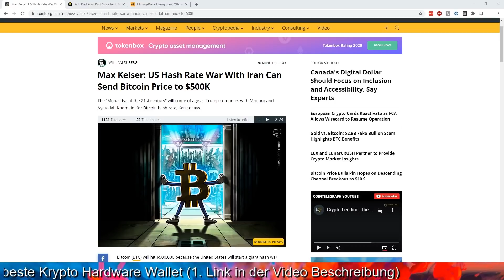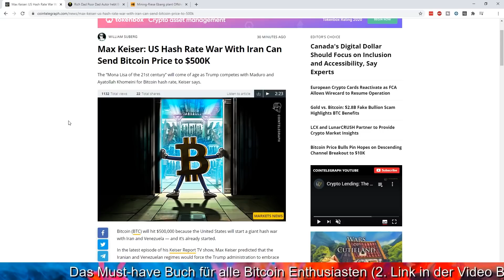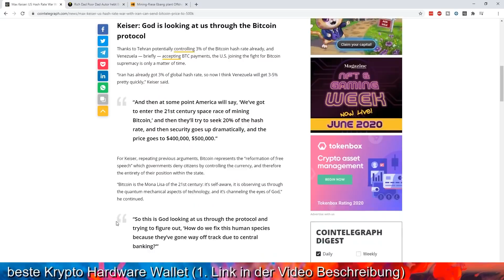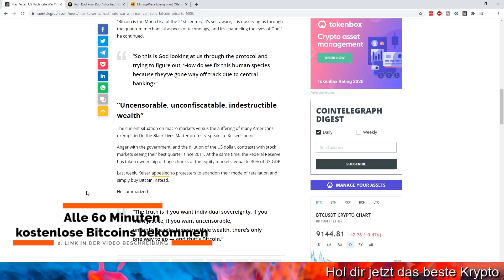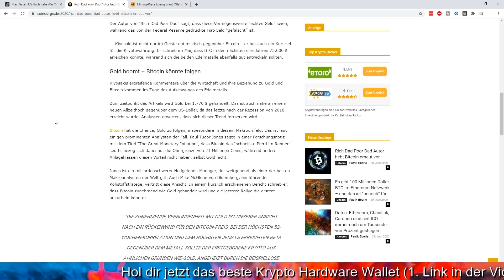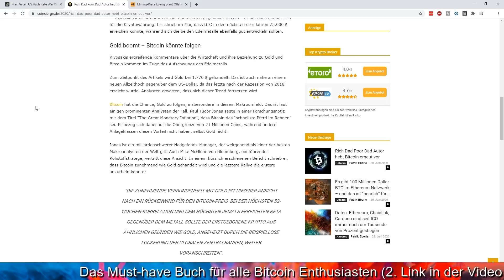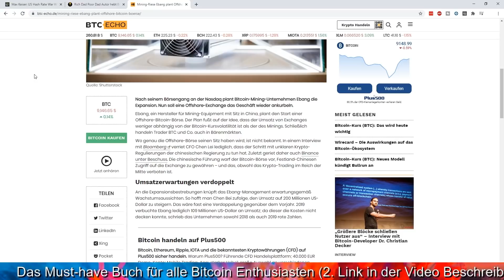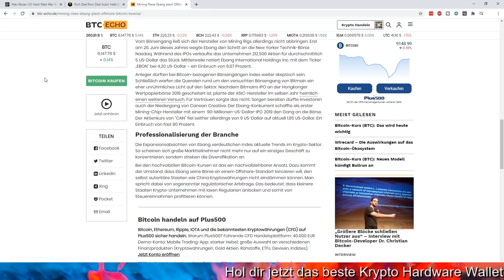BITCOIN SOLL $500,000 USD ERREICHEN DURCH EINEN KONFLIKT